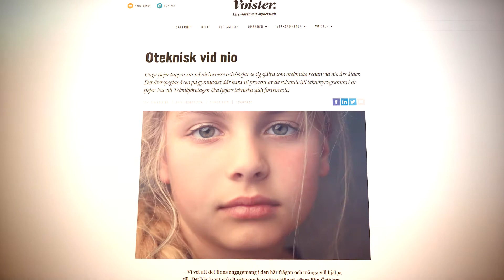Voister 2020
Voister bevakar nyheter inom tech och digitaliseirng. Här ser du några exempel.

Läs mer på voister.se